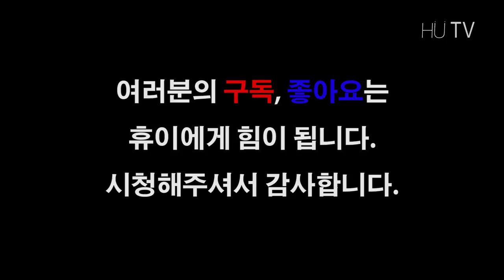[휴이로그 2편] 운동, 떡볶이, 맥주... 점점 산으로 가는 휴이...?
[휴이로그 2편] 대기시간의 휴이

휴이는 2018인디스땅스 Top6로 선정되어,
8월 9일 목요일 7:00PM 고양아람누리 아람극장에서 열릴 파이널 콘서트를 위해 몸도 마음도 열심히 준비중인 휴이!

가까이서 훈훈한 꿀잼밴드 휴이를 만날 기회! 놓치면 모다?